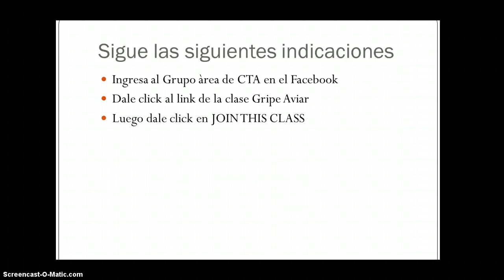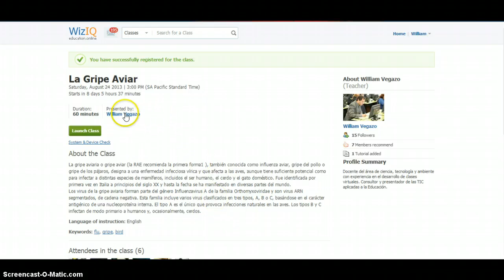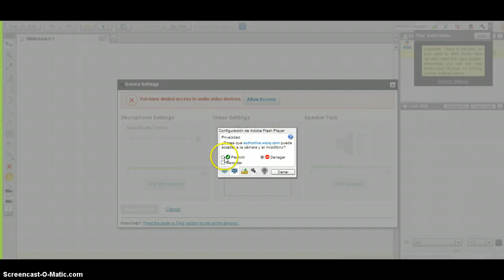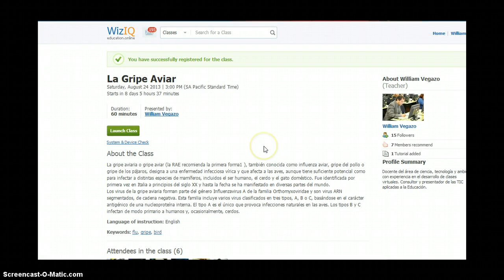Tutorial para el webinar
Pautas e indicaciones para el webinar del 24 de agosto a las 15:00 sobre la Gripe Aviar